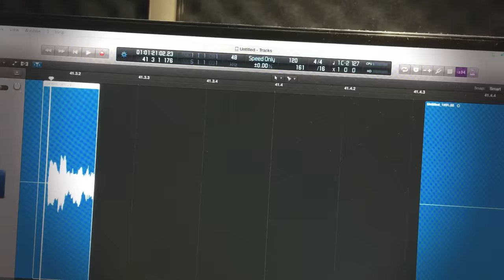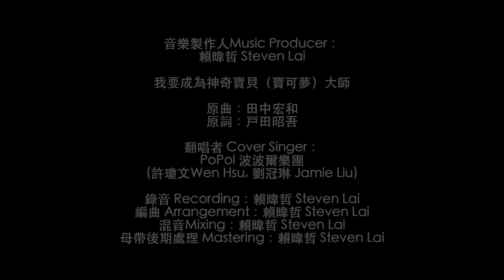如果把Pokemon Go 的音效取樣？ 目標是神奇寶貝大師 | Cover by Popol 波波爾樂團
前陣子玩Pokemon Go玩到有些膩，但又不想斷然刪遊戲（我的皮神嗚嗚），為了有趣一點，在繁忙之餘的空閒時間決定來給他取樣一下Pokemon Go的音效，製作了這首「目標是寶可夢大師」的Remix Cover。

裡面所有的合成器部分，都是取樣Pokemon Go這款遊戲的音效，透過Logic Pro裡面的Sampler製作出來的。

感謝波波爾樂團的瓊文與冠琳幫忙，他們為了這歌練了超久的日文，希望他們以後去日本不會迷路。

另外感謝影像部分Benny Wang的幫忙，讓整體畫面更加有趣！

Credits

原曲：田中宏和
原詞：戸田昭吾

翻唱者 Cover Singer：PoPol 波波爾樂團 (許瓊文Wen Hsu, 劉冠琳 Jamie Liu)
編曲 Arrangement：賴暐哲 Steven Lai

錄音 Recording：賴暐哲 Steven Lai @Taiwan Bar Recording Studio 臺灣各種吧錄音室
混音Mixing：賴暐哲 Steven Lai ＠LAI's Records Studio
母帶後期處理 Mastering：賴暐哲 Steven Lai ＠LAI's Records Studio

影像拍攝：王辭斐 Benny Wang
剪輯：王辭斐 Benny Wang

特別感謝Pokemon Go提供有趣的音效，Taiwan Bar 臺灣各種吧公司 提供場地錄音，華山阿帕音樂工作室提供場地拍攝。